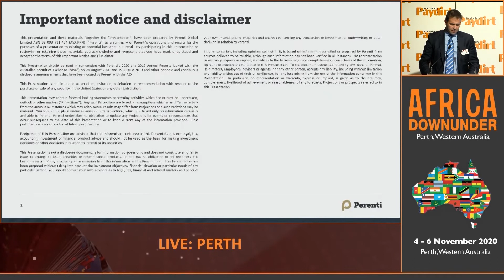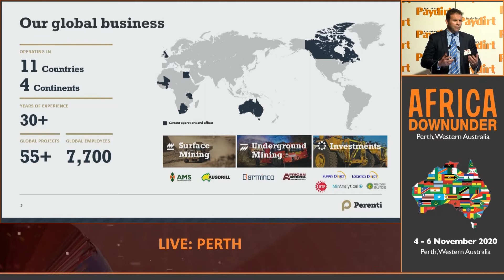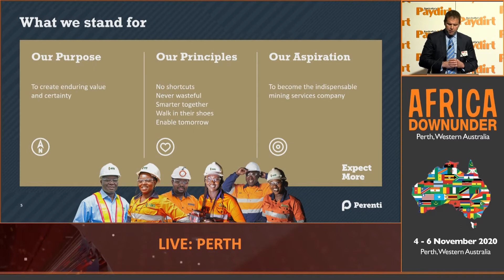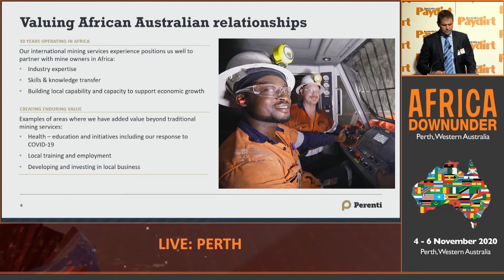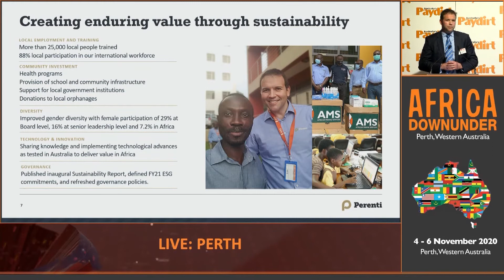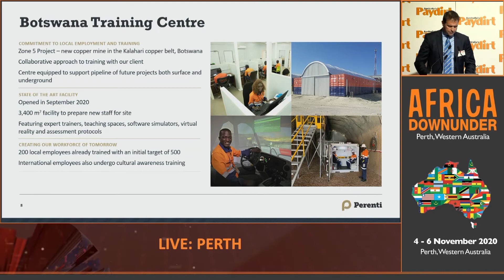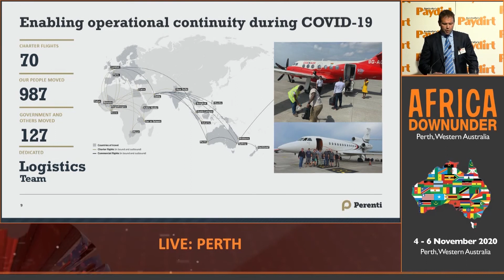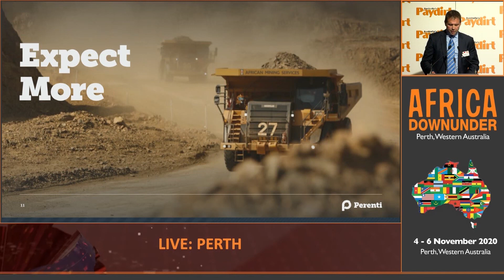Africa Down Under 2020 Perenti Ltd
Presenter: Mark Norwell, Managing Director Perenti
Title: Our African Journey
This year, despite the pandemic restrictions, Africa Down Under hosted more than 35 company and government presentations and panel discussions, projected out to an international audience of more than 800 delegates. For more information on Africa Down Under,